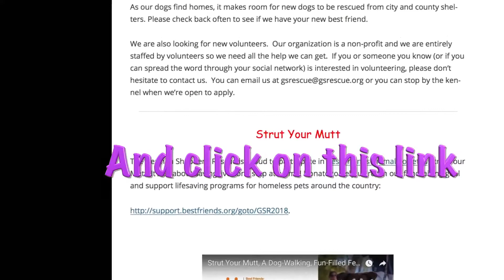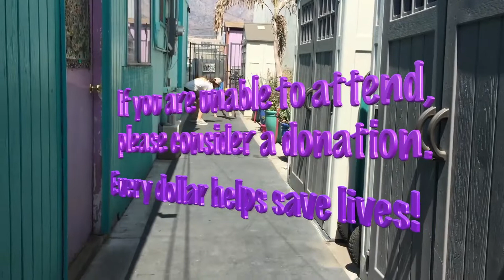German Shepherd Rescue - Strut Your Mutt 2018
The German Shepherd Rescue is proud to participate in Best Friends Animal Society’s Strut Your Mutt! It’s all about saving lives one step at a time! Donate to help us reach our fundraising goal and support lifesaving programs for homeless pets around the country: